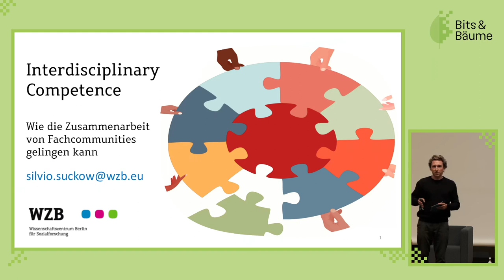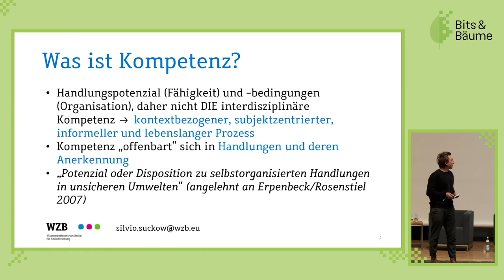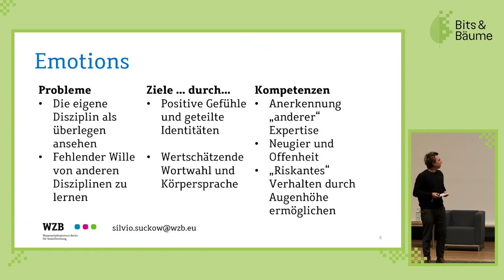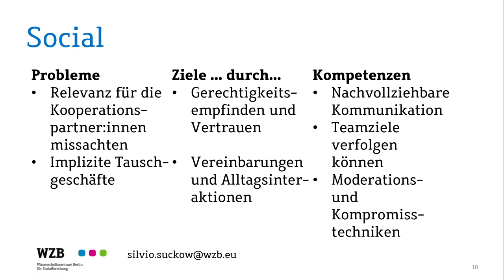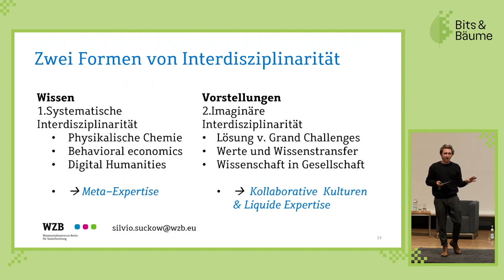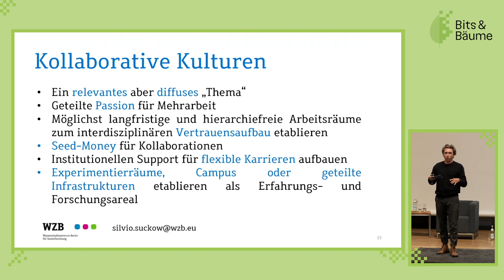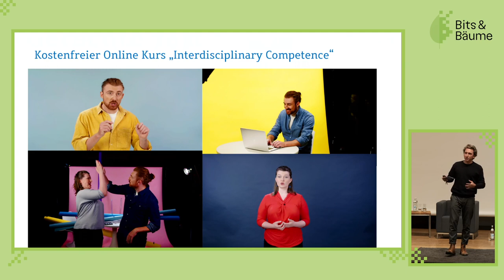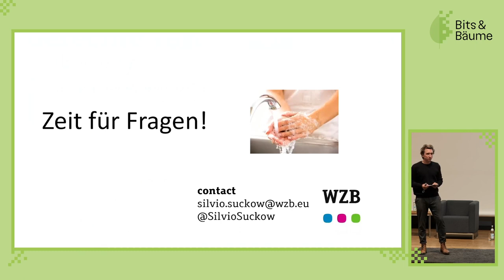"Interdisciplinary Competence" - Wie die Zusammenarbeit von Fachcommunities gelingt: ein Online Kurs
Die akademische Welt ist in Disziplinen unterteilt. Je stärker Expertise aufgebaut wird, desto schwerer kann es fallen, sich in andere Perspektiven hinzuversetzen und mit diesen produktiv umzugehen. Für den Aufbau "Interdisziplinärer Kompetenz" haben meine Kolleg:innen und ich einen Open Access (CC-BY-SA) Online Kurs entwickelt, der unsere Forschungsergebnisse allen Forschenden zugänglich macht.

Ich werde kurz den kostenlosen Open Access Online Kurs (idc.wzb.eu) vorstellen, das heißt die Struktur der sechs Module vorstellen, welche Zielgruppen er anspricht und wie er realisiert wurde (openEdx, in englischer Sprache, mit kurzen Lehrvideos, etc.). Dazu gebe ich einen Crash-Kurs in "Interdisziplinärer Kompetenz", indem ich die Erkenntnisse der über 60 Expert:inneninterviews mit interdisziplinär Forschenden in konkrete Do's and Don'ts übersetze. Ich erspare euch in die Tiefen meiner Dissertation zum Thema "Kollaborative Kulturen" zu gehen, werde aber ganz kurz anteasern, was für das Etablieren solcher Kulturen wichtig ist und warum viele fachübergreifende Kooperationen so schwergängig sind.

All diese Inhalte sind für das Verbinden von disziplinären Wissensbeständen in der digitalen Wissensgesellschaft und für die transdisziplinäre Umsetzung in Demokratien mit Vetoakteur:innen und Kompromisslösungen von großer Bedeutung. Nicht allein die Verfügbarkeit von Wissen, sondern ihre gelingende kollaborative Anwendung entscheiden über den Erfolg von Nachhaltigkeit und Digitalisierung.

Ich habe mich aus der Perspektive der Wissenschaftsforschung fünf Jahre damit beschäftigt, wie Interdisziplinarität gelingen kann, am Weizenbaum Institut in Berlin, am Oxford Internet Institute oder auch am Weizman Institute for Science in Israel. Ich freue mich, nicht nur die Kernergebnisse dieser Forschungsfälle, sondern auch unseren Online Kurs als konkretes Transferergebnis zur Einführung in unsere Forschung vorzustellen.

Silvio Suckow